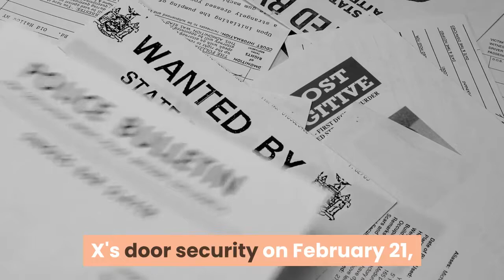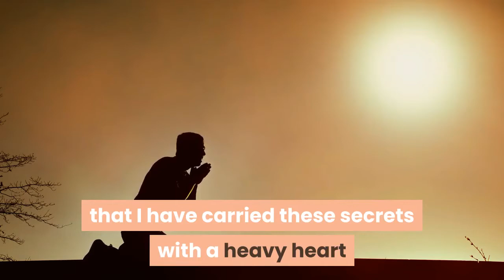New claims surrounding Malcolm X assassination surface in letter written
"I have carried these secrets with a heavy heart," Ray Wood wrote. New allegations surrounding the death of Malcolm X have surfaced in a letter written by a former New York City Police Department officer on his death bed. On Jan. 25, 2011, Ray Wood, who was serving as an undercover police officer on the day of Malcolm X's death, wrote a letter in which he admitted he "participated in actions that in hindsight were deplorable and detrimental to the advancement of my own black people."When Wood was hired by the NYPD in 1964, his job was to "infiltrate civil rights organizations" to find evidence of criminal activity so the FBI could discredit the subjects and arrest its leaders, Wood wrote in the letter obtained by ABC News. Wood's handler devised the arrest of two of Malcolm X's "key" security detail members in a plot to bomb the Statue of Liberty days before his 1965 assassination, Wood wrote. The plot involved three members of a Black "terrorist group" and a Canadian woman who were planning to dynamite the Statue of Liberty, the Liberty Bell and the Washington Monument, the New York Times reported on Feb. 16, 1965."It was my assignment to draw the two men into a felonious federal crime, so that they could be arrested by the FBI and kept away from managing Malcolm X's door security on February 21, 1965," Wood wrote. "... At that time I was not aware that Malcolm X was the target."Malcolm X was assassinated in Manhattan's Audubon Ballroom while addressing the Organization of Afro-American Unity on Feb. 21, 1965. Three members of the Nation of Islam were convicted of his murder. Wood alleged in the letter that "his actions on behalf of the New York City Police Department (BOSSI) were done under duress and fear," adding that he could have faced "detrimental consequences" if he did not follow the orders of his handlers."After witnessing repeated brutality at the hands of my coworkers (Police), I tried to resign," he wrote. "Instead I was threatened with arrest by pinning marijuana and alcohol trafficking charges on me if I did not follow through with the assignments."Wood wrote that, as he faced failing health, he was concerned that the family of Thomas Johnson, one of the men convicted of killing Malcolm X, would not be able to exonerate him after Wood died. Johnson was arrested at the Audubon Ballroom the night Malcolm X was killed to protect Wood's cover and "the secrets of the FBI and NYPD," Wood wrote. Wood placed his full confession into the care of his cousin, Reginald Wood Jr., and requested that the information be held until after his death."It is my hope that this information is received with the understanding that I have carried these secrets with a heavy heart and remorsefully regret my participation in this matter," Wood wrote. Wood's cousin, who wrote the book "The Ray Wood Story," published earlier this month, described Wood to "Good Morning America" as a "good man that was tricked and forced to betray his own people.